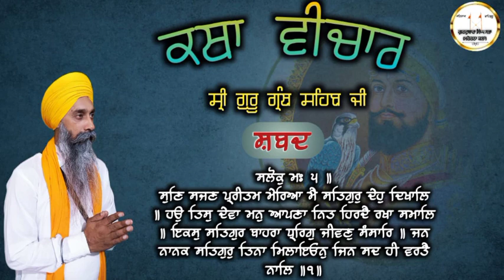Sri guru granth sahib ji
ਗੁਰਦੁਆਰਾ ਸਿੰਘ ਸਭਾ (ਮਹੇਰਨਾ ਕਲਾਂ)

You can also find in this channel.

1. Sri Guru Granth Sahib ji sampooran katha

2. important katha

3. Shabad Gurbani.

4. Dukh kive door karie.

5. how to relieve tension

6. Gurbani Shakti

7. Gurbani katha